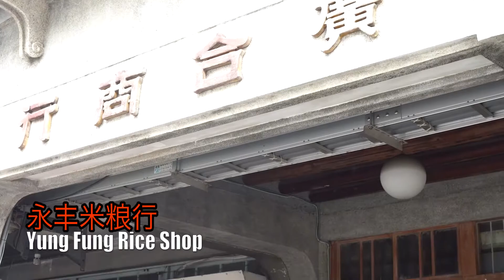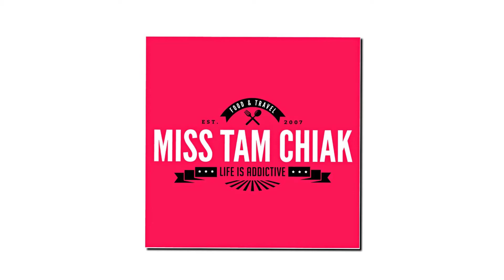Guabao (刈包) - Discovering the origins of Taiwanese Braised Pork Bun!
Guabao (刈包, braised pork bun) is a popular Taiwanese snack.  It is also called ‘Tiger Bites Pig'(虎咬猪), which signifies eating and holding on to luck.

iSee Taiwan Foundation (看見台灣基金會) brought us to Yunlin County (雲林) where most, if not all of the ingredients for Guabao are produced. What better way to experience Taiwan’s distinctive folk character, climate and culture than through the delicious Guabao.